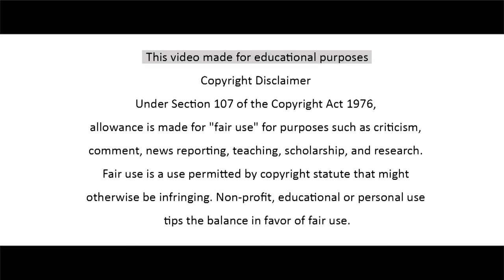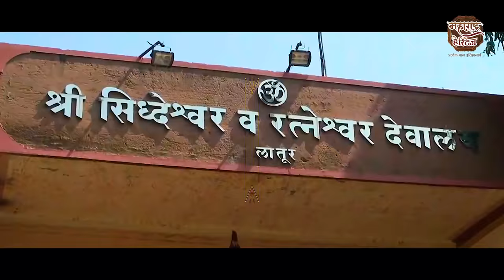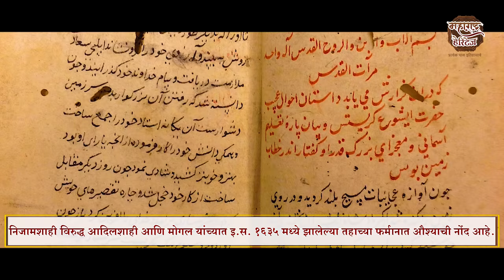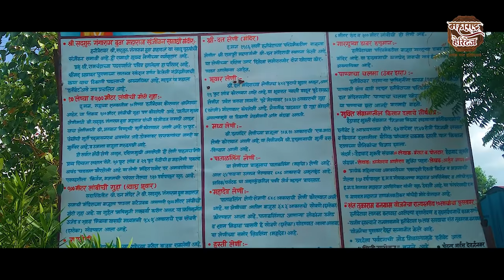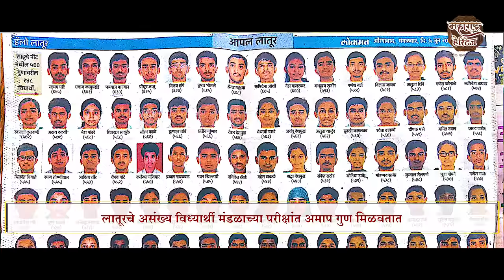लातूर जिल्हा संपूर्ण माहिती | Latur District Full Information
LATUR PATTERN :

Follow the below link to buy amazing gadgets for shooting
Amitasha New Foldable Wi-Fi Camera Drone with Altitude Hold and Headless Mode
₹5,499.00

MOZA Mini-S Essential Foldable Phone Gimbal ₹5,835.00

esuav HBS-730 Neckband Bluetooth Headphones Wireless Sport Stereo Headsets Handsfree with Microphone for Android, Apple Devices (Black) INR 339.00

BYLKO® Mobile Camera Lens, 8X Zoom Lens Telescope Phone Lens Kit, DSLR Background Compatible for iPhone and All Smartphone￼
₹299.00
Direction / Voice
Shrivallabh More

Direction / Voice
Shrivallabh More

Editor
Shrivallabh More
Prashant Darekar
Ganesh Waghmare

 Documentary Films | Ad Films | Web Series |
| Corporate Video Shooting |
| Complete Post Production for Feature Films |

Post Production
Apple Media Works, Pune

Another Channel
MARATHI KNOWLEDGE WORLD